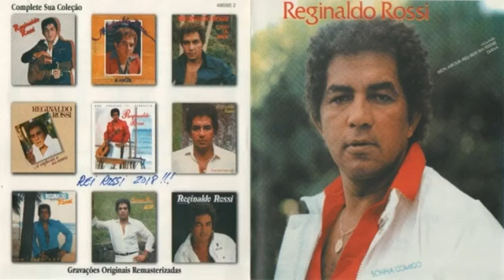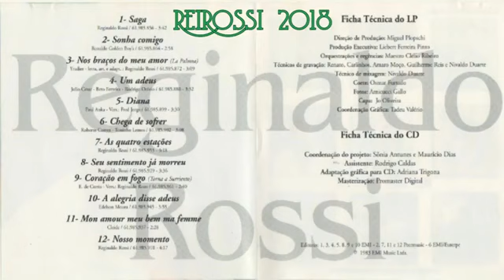Reginaldo Rossi Nós Braços Do Meu Amor